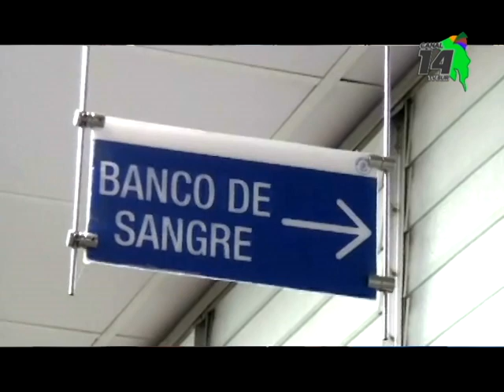Urgen donantes de sangre en el Hospital Escalante Pradilla